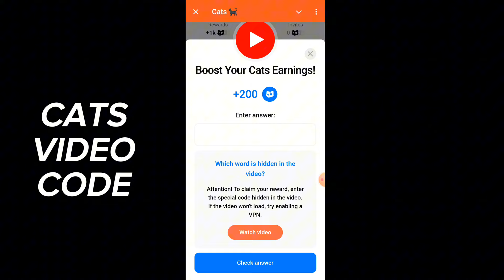2 October Cats Youtube Video Code ! Boost your cats earnings video code !Cats New Youtube Video Task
2 October Cats Youtube Video Code ! Boost your cats earnings video code !Cats New Youtube Video Task
2 October Cats Youtube Video Code | Cats Youtube Code Today | Cats Youtube Video code
2 October Cats Youtube Video Code | Boost your cats earning video code | 200cats new video code task
CATS Video Code || Boost Your Cats Earnings Answer || Suprising Truth Maximizing Cat's Earning Code

Your Quarries:

cats video code
cats youtube video code
cats boost your cats earing code
boost your cats earing video code
the suprising truth about maximizing your cat's earning
the suprising truth about maximizing your cat's earning code
cats task video code
which word hidden in the video cats code

The Surprising Truth About Maximizing Your Cat's Earnings

Cats Airdrop Withdrawal & Claim Started 👀 | Withdraw Cats On Exchanges | Cats Airdrop Update Today 🔥

Cats Airdrop Withdrawal In Bybit, Kucoin, Gate io, | Cats Token Withdraw Kaise Kare|Cats Claim Start

Cats Airdrop Withdrawal & Claim Started 👀 | Withdraw Cats On Binance | Cats Airdrop Update Today 🔥

Cats Airdrop Withdrawal Started ? | Withdraw Cats On Binance | Cats Airdrop Update Today

Cats Real Airdrop price revealed | Cats received in account | Cats listing completed withdrawal

Cats airdrop: cats big update | cats listing update | cats token price

Cats airdrop: Cats crypto big update | cats airdrop listing date | cats token price prediction

cats airdrop, cats airdrop claim

cats airdrop withdrawal bybit

cats airdrop withdrawal kucoin

cats airdrop withdrawal gate oi

cats airdrop listing

cats airdrop withdrawal process

cats airdrop update

cat airdrop

cats withdrawal